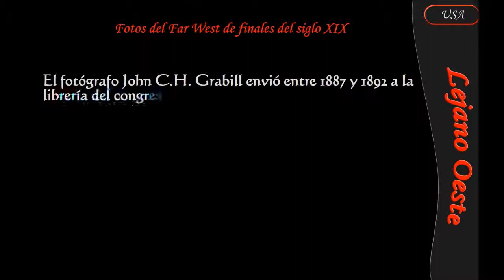USA Lejano Oeste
El fotógrafo John C.H. Grabill envió entre 1887 y 1892 a la librería del congreso de los EE.UU. 188 fotografías para registrar su autoría y que no se perdieran.
Con estas fotos documentó muchos de los  aspectos de la vida en la frontera - la caza, la minería, los paisajes del oeste de la ciudad y las relaciones de los colonos blancos "con los nativos americanos. La mayor parte de su trabajo se centra en Deadwood a finales de los años 1880 y 1890.